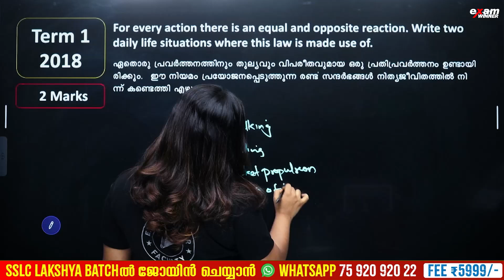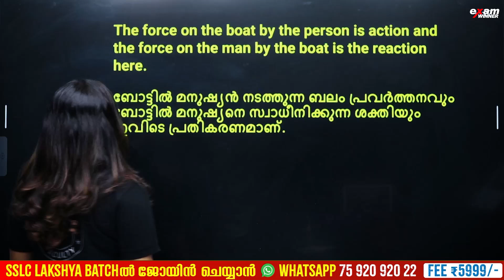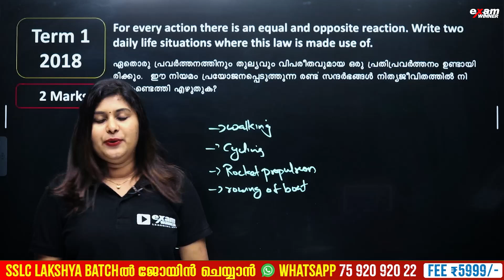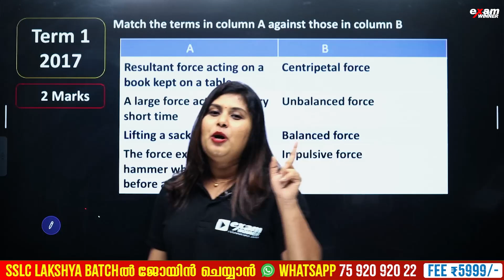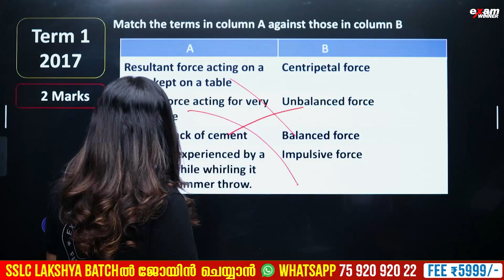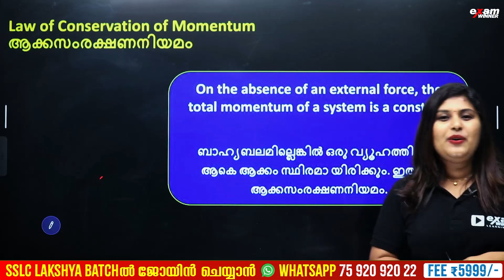Class 9 Physics | Motion and Laws of Motion/ചലനവും ചലന നിയമങ്ങളും|4 mark Sure Questions in 5 Minutes